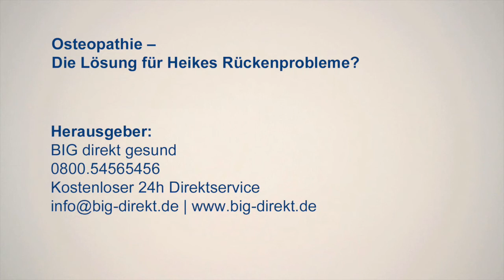Osteopathie - Hilfe bei Rückenschmerzen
70% aller Deutschen leiden unter Rückenschmerzen. Was tun, wenn der Arzt nicht mehr weiterhelfen kann? Vielleicht zum Osteopathen gehen? Aber ist Osteopathie etwas Schlimmes? Und ist das nicht teuer? Trägt BIG direkt gesund einen Anteil der Kosten?